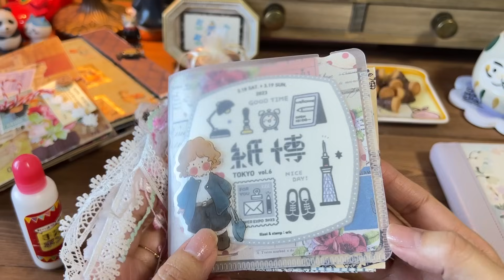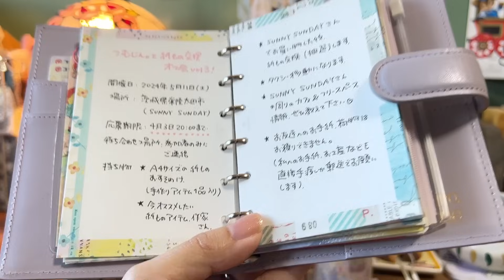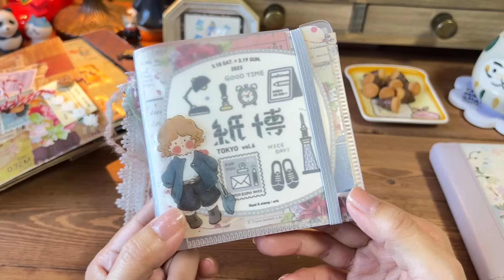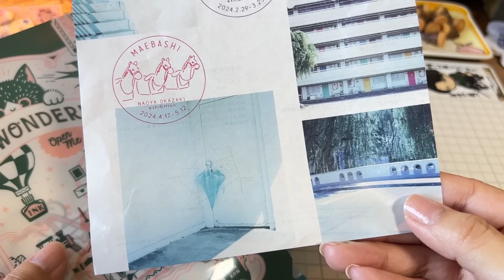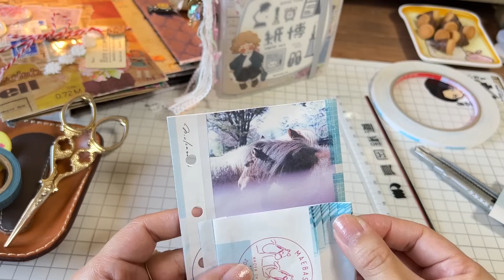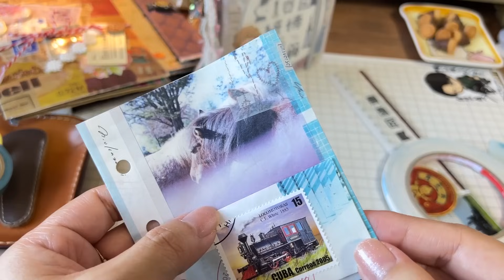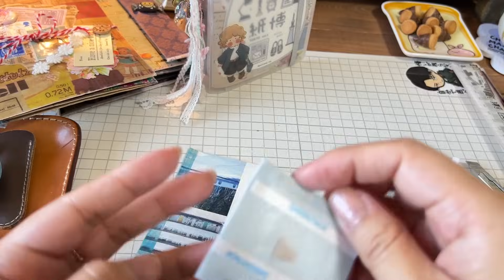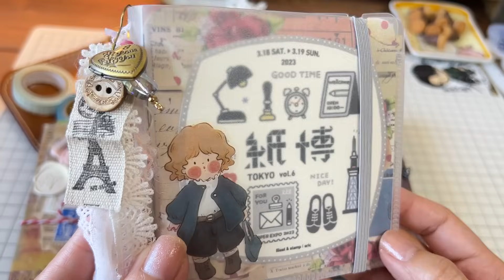DAISOバインダーで紙博ジャーナル作り＊オフ会のお知らせも♡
つむじん。と紙もの交換オフ会vol3!
開催日時：2024年5月11日（土）
場所：茨城県常陸太田市（SUNNY SUNDAY）
応募期限：4月3日20:00まで
持ち物：
・A4サイズの紙ものおすそ分け（手作りアイテム1品入り）
→ローディッドバッグは紙もの初心者さんも作りやすいと思います♪
・今おすすめしたい紙ものアイテム1点
・ちょっと多めの小銭（タクシーやカフェなどでスムーズに清算するため）
・軽めの日傘（万が一、屋外で紙もの交換する可能性もあるため）
・歩き慣れた靴

※私宛のお手紙・お土産は直接の手渡しか郵送でお願いいたします（お友達へのお手紙・お土産はお預かりすることができません。トラブル防止のためですので、何卒よろしくお願いします）

※InstagramかXのアカウントからオフ会のご連絡を差し上げます。@以降の英文字のアカウント名の記載を間違えず記載頂きますようお願いします。

※レンタルスペースを借りた場合、1,000～2,000円ほどの参加費が発生するケースがあります。カフェの場合は飲食の費用がかかりますのでその点もご了承ください。

メンバーシップ始めました！メルカリ限定販売が特典となります♪

つむじん。オリジナルグッズ：

お名前（ペンネーム）は動画内で読んでもOKなお名前をお書き頂けますと幸いです。
＋贈り物はこちら↓
（現金・小切手・生き物・危険物・160サイズを超えるお荷物はお送り頂けませんので、ご了承ください）

効果音＆BGM提供ありがとうございます♪